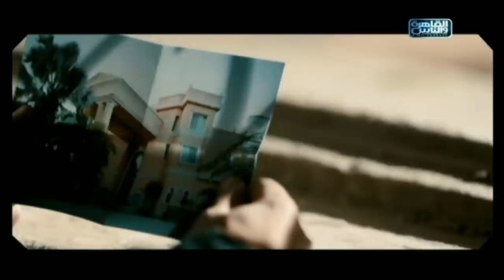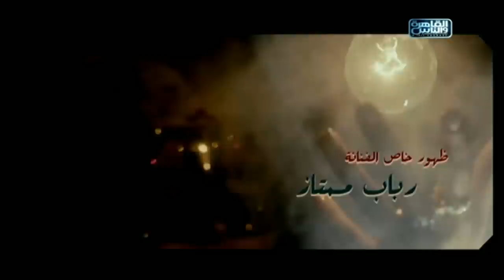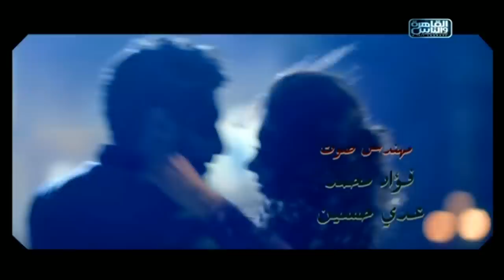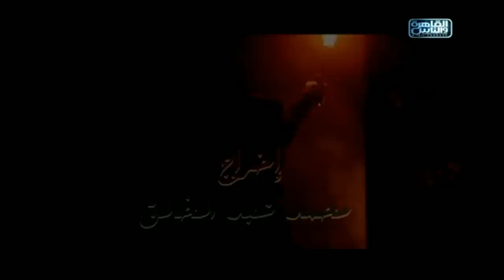Episode 44 - Beet El Salayef Series | الحلقة الرابعة والاربعون - مسلسل بيت السلايف